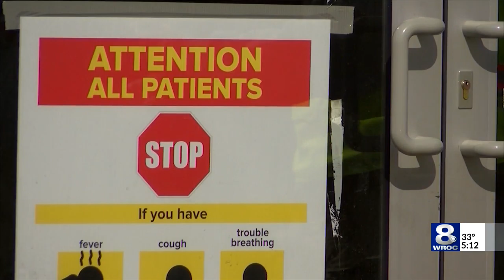Gov. Cuomo: New Yorkers over 60 to get walk-in vaccinations at state-run sites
Gov. Andrew Cuomo held a coronavirus briefing Wednesday from the Yonkers Police Athletic League, which has served as a mass vaccination site.